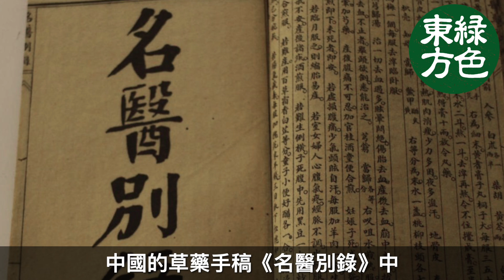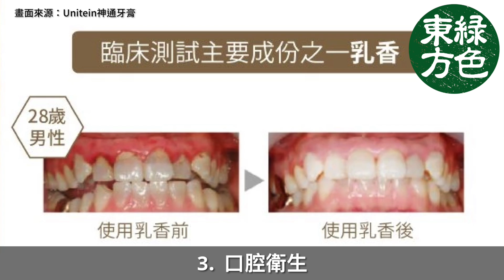乳香精油被稱為「精油之王」，它療癒人體的用途在公元前1500年就已經有記載。中醫用它來止痛、治療腫瘤。此外，它還有保養皮膚、抗炎等功效。